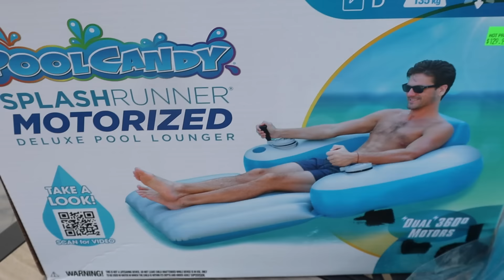NO MORE PUPPY! Should We TRADE in DUNCAN?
No More Puppy!

Should we Trade in Duncan? The SOTY Sisters decide to go to a pet store and look at some new pets and reptiles. We ask the girls if we should trade in Duncan for a new pet.  Some SOTY family members think we should trade him in and some think we should keep Duncan.  But everybody wanted a new pet. One wanted a Gecko, Payton wanted a turtle, and Taylor wanted a Hamster.

Do we end up getting a new pet? Do we trade in Duncan?